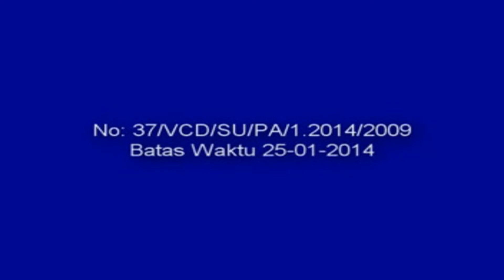Opening Album " Pasukan Joged" (Official Video Karaoke HD)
Opening Album " Pasukan Joged"
Voc :
Cipt :
Album : Pasukan Joged
Produksi : RPM
Tahun : 2009
Sumber : VCD Koleksi Pribadi

NB.

Salam Dangdut